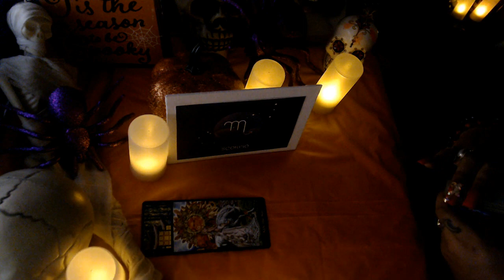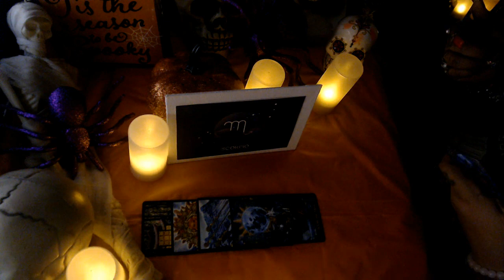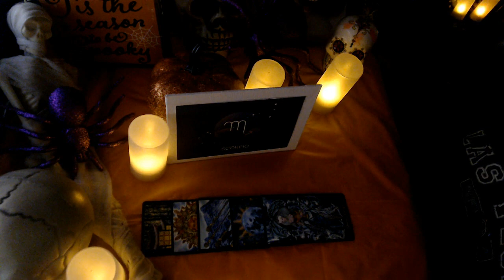SCORPIO- HIDDEN ENEMIES OCTOBER 2021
3 Card Reading
30 Min Reading
1 Hr Reading